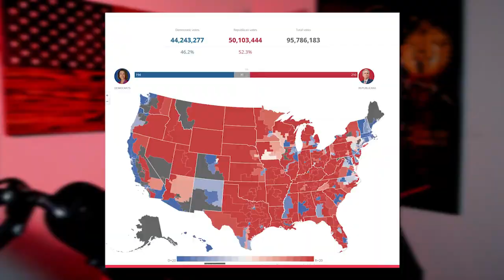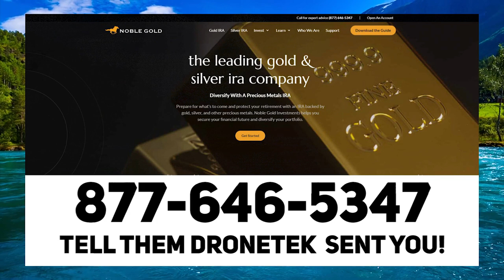WTF: Joe Biden Threatens Elon Musk & Donald Trump